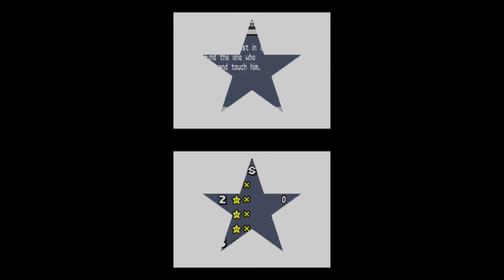New Super Mario Bros DS - All P1 Minigames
New Super Mario Bros DS is one of the best DS games out there. I recommend people that don't have this game should get it. It has fun minigames like the ones I'll show you in this video.